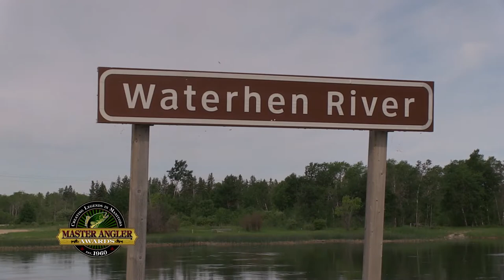Super-Sized Freshwater Drum Fishing in Manitoba - Manitoba Master Angler Minute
Manitoba is a “top of the list” destination for giant freshwater drum. With literally hundreds of miles of premier waters, fanatical drum anglers have endless choices to successfully target these exceptional underwater monsters.

Securing a hookset into a giant drum is an incredible impression that has few comparisons. With sincere opportunities at multiple 30 inch fish, the freshwater drum fishing in Manitoba is hard to beat!

Follow Aaron Wiebe as he showcases where, when and how to catch freshwater drum in Manitoba.